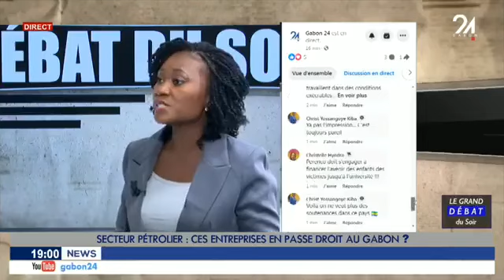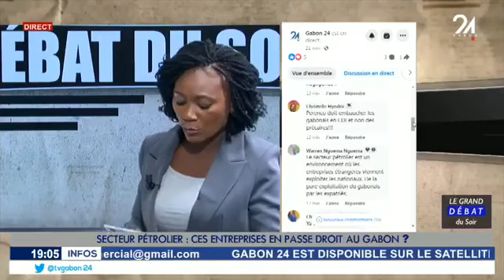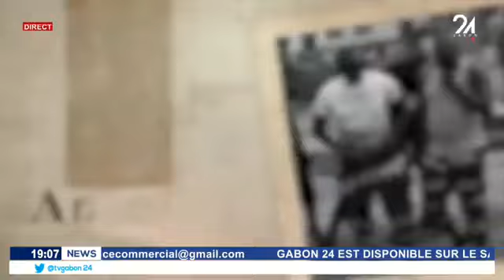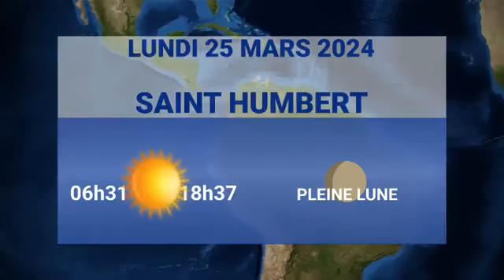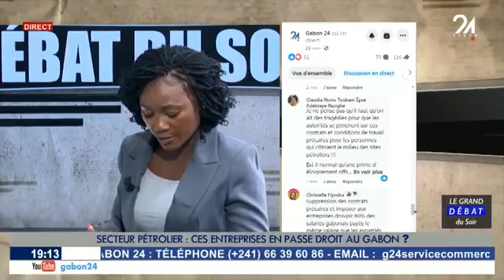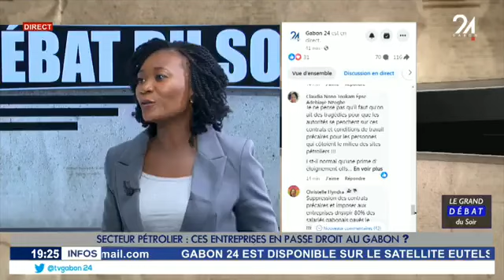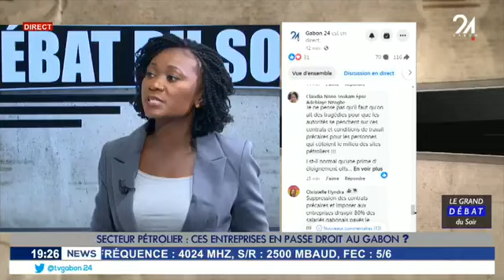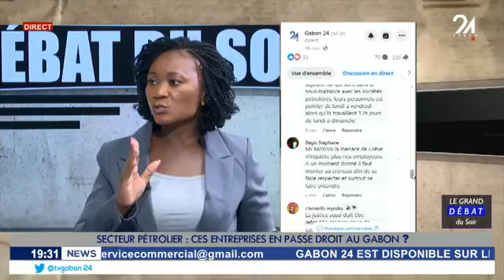"Le CTRI doit véritablement prendre des dispositions pour assainir le secteurs pétrolier" 🇬🇦💥